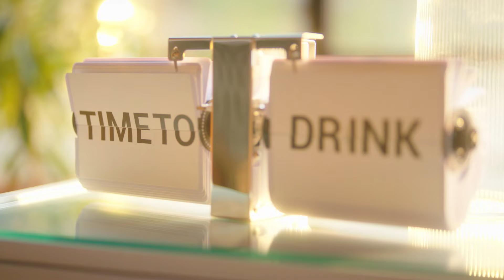Park Seo Jun - Amazing CM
What makes our IAM Brand Ambassador Park Seo Jun AMAZING?
Watch this new video and find out!!☝️🤩